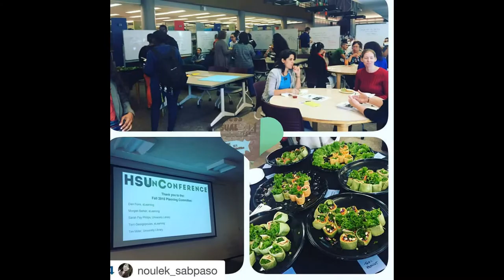unConference Tech Track Promo